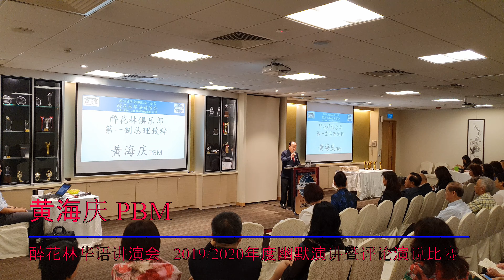醉花林俱乐部第一副总理黄海庆PBM致辞